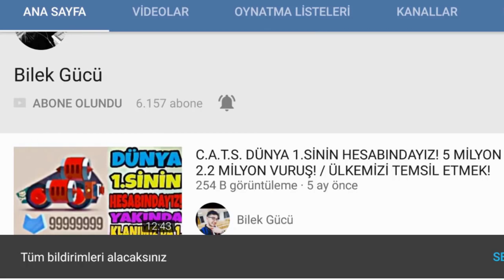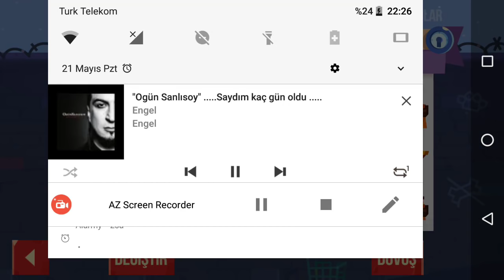2 ŞAMPİYONA! / KAYA BUG! / %120 CAN!